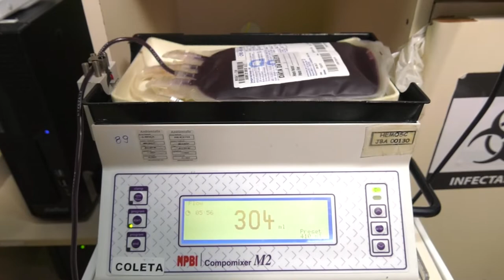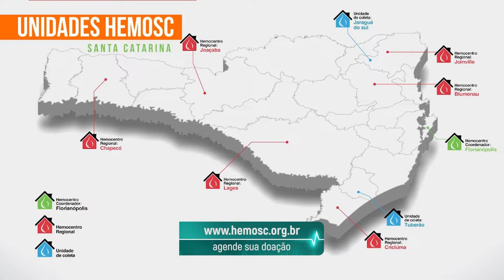PGM 149 - Nossa Saúde - Doações de Sangue - 14/02/22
Estoques de sangue podem cair na pandemia e como fazer doação.

Manter os estoques de sangue que abastecem os hospitais catarinenses é um desafio em tempos de pandemia do novo coronavírus. O programa Nossa Saúde entrevista Michelen Debiasi Ghedin, assessora técnica do Hemosc, que explica como fazer doações nas diferentes regiões de SC,
cuidados adotados e o que é preciso observar para ser um doador. Na matéria, o acolhimento e os caminhos percorridos pelos doadores no Hemosc da Capital, a unidade que coordena todo esse trabalho dos hemocentros. A apresentação é de Rafaela Arns.